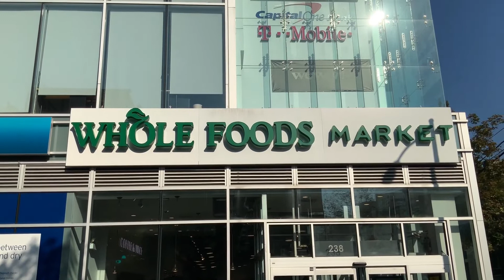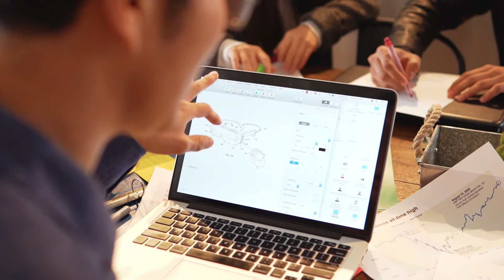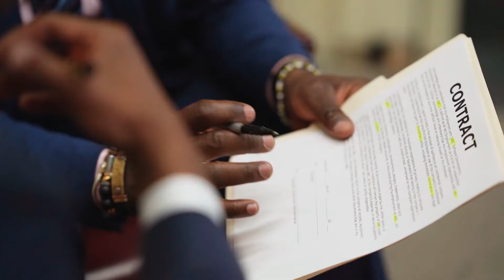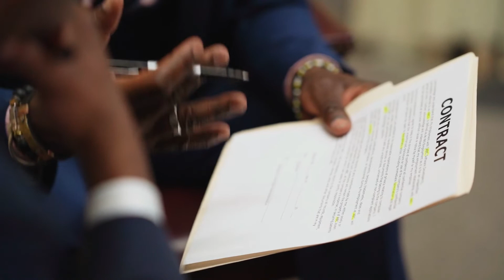How To Start Wholesale Distribution Business | Wholesale Business kaise suru kare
How To Start Wholesale Distribution Business
Wholesale Business कैसे शुरू करे
Business Ideas
Business Tips, Business Product
Whole Business Ideas